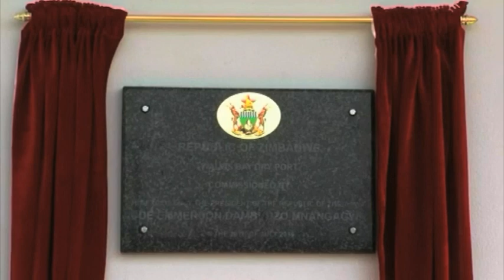Namibia to continue to advocate for lifting of sanctions against Zimbabwe - President Geingob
Namibia will continue to advocate for the lifting of sanctions against Zimbabwe.

President Geingob said this when Zimbabwe's ambassador Rofina Chikava bid farewell to him.